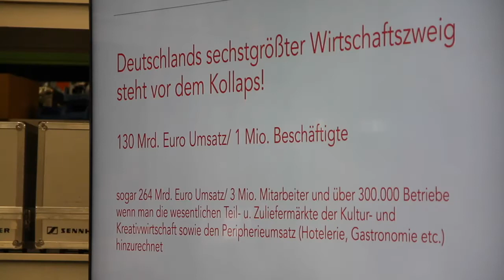Landratsradtour 2020: Diese Beckumer unternehmen leiden unter Corona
Die massiven Folgen, die das Coronavirus und die damit verbundenen Einschränkungen für die heimische Wirtschaft haben, standen im Mittelpunkt des Besuchs von Landrat Dr. Olaf Gericke in Beckum. Bürgermeister Dr. Karl-Uwe Strothmann hatte für die alljährliche Sommerradtour des Landrats zwei besondere Beispiele herausgesucht.